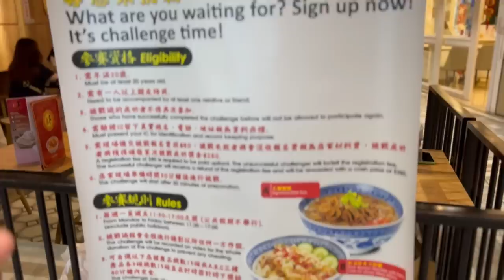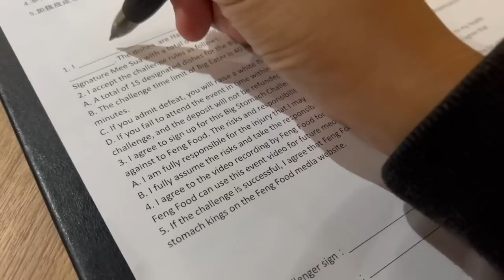9lbs of FOOD - 9 BOWLS CHALLENGE at Feng Foods in Singapore!!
9lbs of FOOD - 9 BOWLS CHALLENGE at Feng Foods in Singapore!!

20687 Amar Rd Ste 2-196